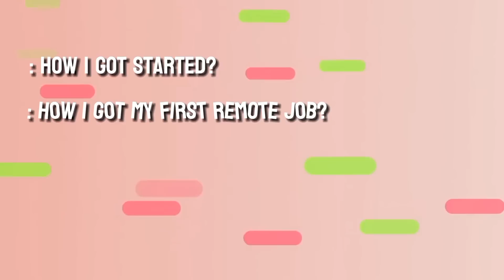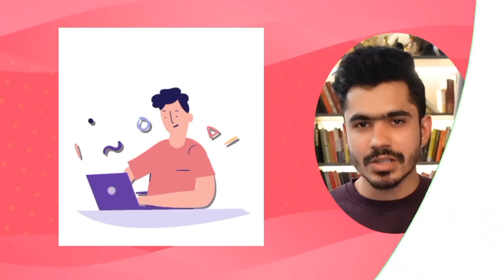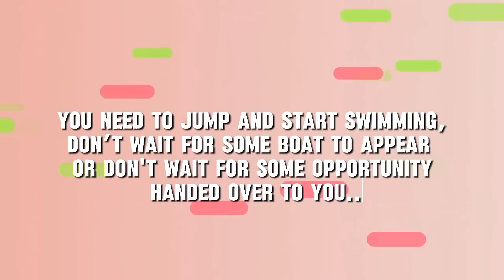How I Got 60LPA Remote Job as Data Engineer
Purchase Individual Courses:
1. Python for Data Engineering
2. SQL for Data Engineering
3. Data Warehouse for Data Engineering with Snowflake

In this video I have explained I how got my first remote job as a Data Engineer, we have talked about everything from start to end about my journey!

3 Books You Should Read

✨ Tags ✨